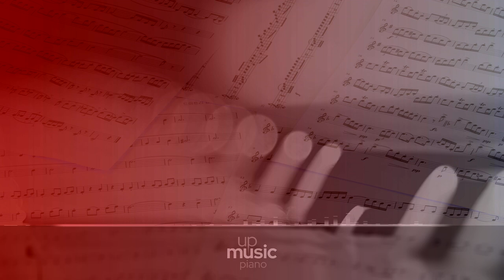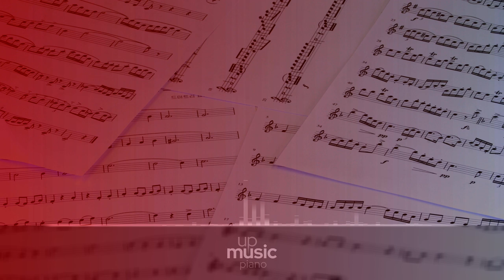4 Ballades, Op.10 - No.1. Andante (D minor), by Luis Sarro ∙ upmusic ∙ piano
Brahms 4 Ballades, Op. 10

The Ballades, Op. 10, were some of the finest examples of lyrical piano music written by Brahms during his youth. They were dated 1854 and were dedicated to his friend Julius Otto Grimm. Their composition coincided with the beginning of the composer's lifelong affection for Clara Schumann, the wife of Robert Schumann, who was helping Brahms launch his career. Frédéric Chopin had written the last of his famous ballades only 12 years earlier, but Brahms approached the genre differently from Chopin, choosing to take its origin in narrative poetry more literally. Brahms's ballades are arranged in two pairs of two, the members of each pair being in parallel keys. The first ballade was inspired by a Scottish poem "Edward" found in a collection compiled by Johann Gottfried Herder. It is also one of the best examples of Brahms's bardic or Ossianic style; its open fifths, octaves, and simple triadic harmonies are supposed to evoke the sense of a mythological past.

Difficulty Level: hard
Average Duration: 37min
Composer: Johannes Brahms
Form: Ballade
Key: D Minor
Instrument: Piano
Period: Romantic